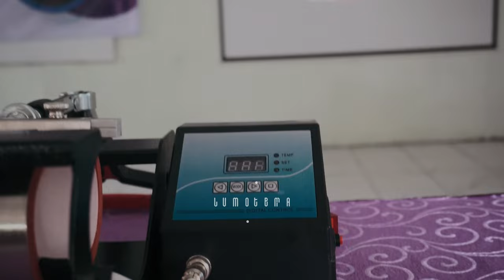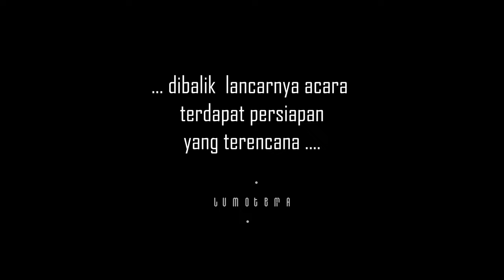Gelar Karya P5 Cetak Sablon Mug Tema Kewirausahaan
Berikut ini adalah video dokumentasi kegiatan Gelar Karya dengan tema Kewirausahaan yang dilaksanakan di SMP Negeri 25 Semarang.
Pembelajaran dengan Sub Tema "Cetak Sablon Mug"  dilaksanakan selama 3 bulan dengan 30 pertemuan menjadikan 267 Peserta Didik Kelas 8 memiliki wawasan dan pengalaman membuat ug dengan teknik sublimasi, didampingi fasilitator yang memiliki kemampuan mumpuni di bidang tersebut.